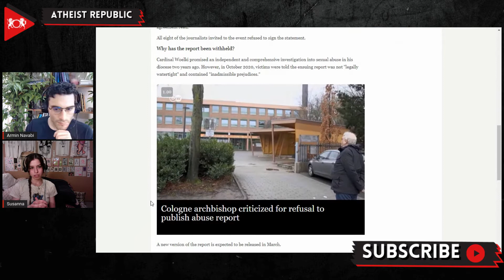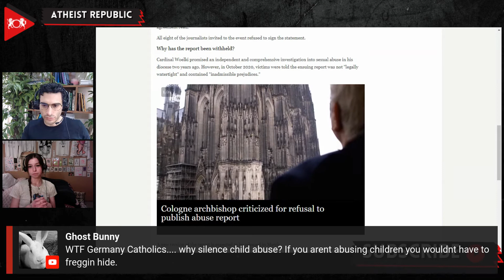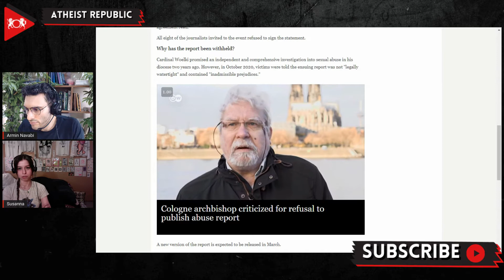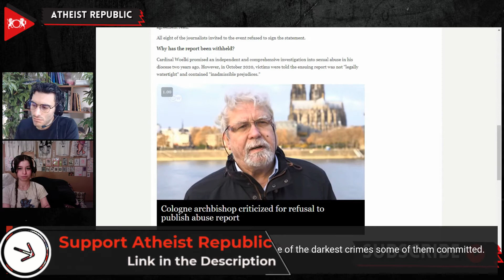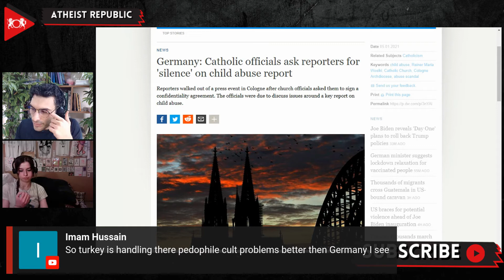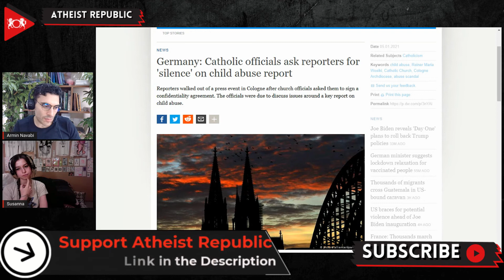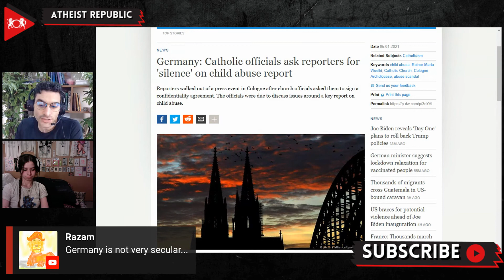German Catholic Officials Ask Reporters for 'Silence' on Child Abuse Report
The Archdiocese of Cologne called for a press conference on Tuesday, January 5th, to discuss an unpublished report investigating child abuse in the German Catholic Church. Specifically, church officials were to explain issues regarding the report's methodology. According to Cologne Archbishop Reiner Maria Woelki, these issues were the reason for withholding the current document from the public. Church representatives said they would show journalists a redacted version of the report. They also asked reporters to sign a pledge to keep the contents "secret," including information on crimes, alleged perpetrators, and implicated church officials. The agreement read, "the journalist commits himself to exercise absolute silence regarding this information." All of the journalists at the event refused to sign the statement.

Source:
Location: German